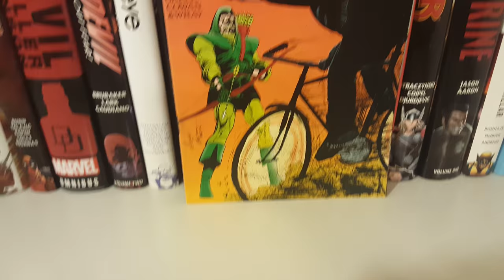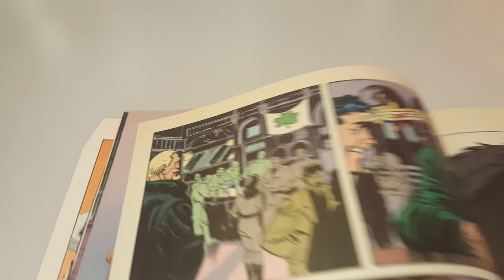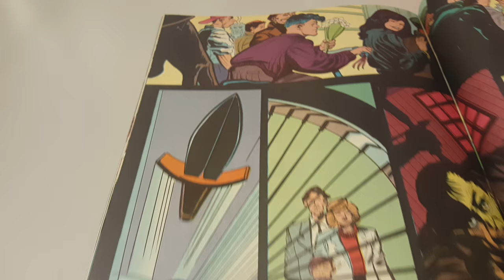Green Arrow Vol 2 Issue 43 Overview